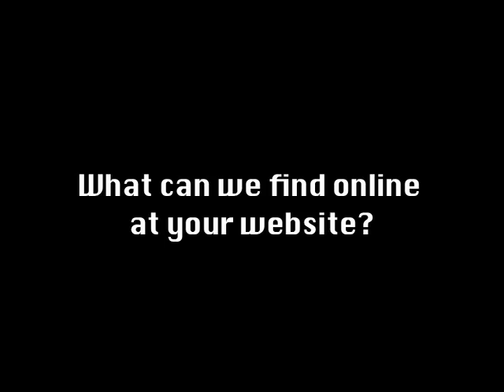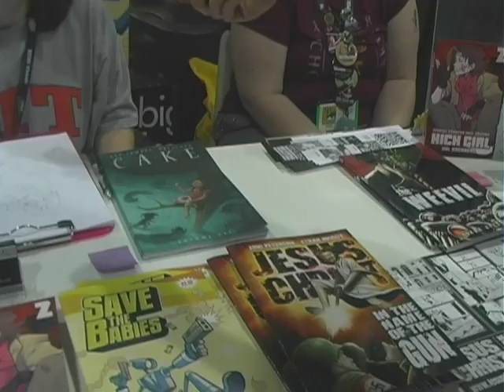Square TV- Bad Karma Productions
Square TV reporter Juli interviews Val Hochberg from Bad Karma Productions.